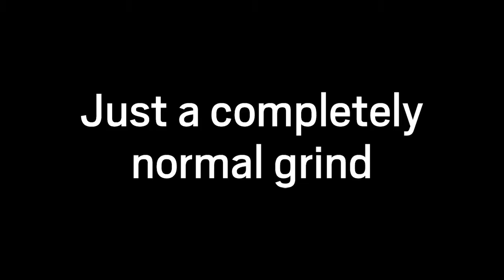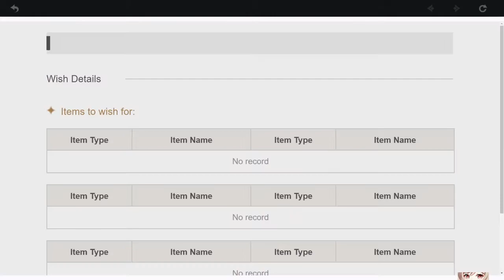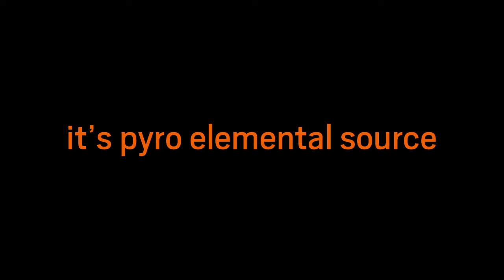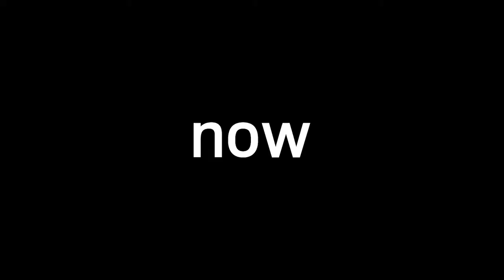Just Send Them Flying ( Genshin Funny Moments )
Welp, grinding everyday, doing random thing and keep blasting every single hilichurl

List of music used :
Intro : Local Forecast ( Elevator )
Outro : Blippy Trance
- Investigations
- Sneaky Snitch
- Feelin Good
- Call to Adventure
- Trouble with Tribals
- Divertissement Pizzicato